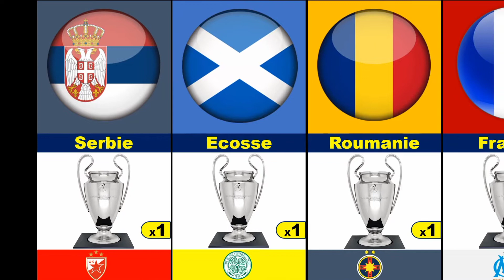Les pays avec plus de LEAGUE DES CHAMPIONS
La Ligue des champions de l'UEFA (UEFA Champions League), parfois abrégée en C1 et anciennement dénommée Coupe des clubs champions européens (de sa création en 1955 jusqu'en 1992), est une compétition annuelle de football organisée par l'Union des associations européennes de football (UEFA) et regroupant les meilleurs clubs du continent européen. C'est la compétition interclubs de football la plus prestigieuse d'Europe devant la Ligue Europa.

Le vainqueur de la compétition est automatiquement qualifié pour l'édition suivante. Il participe également à la Supercoupe de l'UEFA ainsi qu'à la Coupe du monde des clubs de la FIFA.

Le Real Madrid, tenant du titre, est le club le plus titré dans l'histoire de la compétition avec quatorze victoires.

Palmarès par nation:

Des clubs de 10 pays différents ont remporté au moins une édition du tournoi.

Les clubs espagnols ont connu le plus de succès, remportant un total de 19 éditions. L'Angleterre est deuxième avec 14 victoires et l'Italie troisième avec 12 victoires...